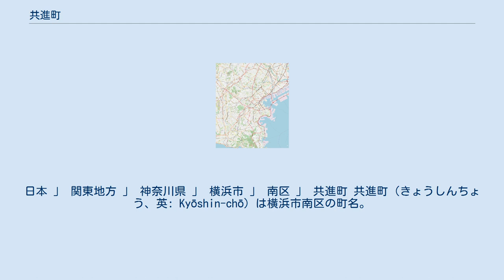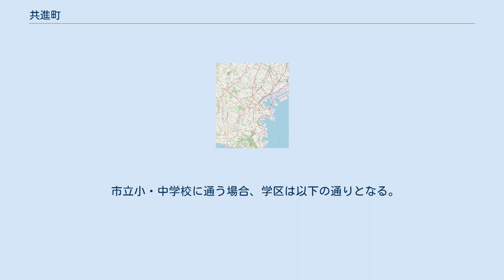共進町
日本 」 関東地方 」 神奈川県 」 横浜市 」 南区 」 共進町 共進町（きょうしんちょう、英: Kyōshin-chō）は横浜市南区の町名。
住居表示未実施で、字丁目として1 - 3丁目が設けられている。
 1928年（昭和3年）9月1日に中区南吉田町字西川外と蒔田町字堂面・廻り坪・六反目・榎坪・居尻・三反田・門田の各一部から新設され、1～3丁目の字丁目が設けられた。
町名は、1913年（大正2年）に当地で横浜勧業共進会が開催されたことを記念してつけられた。
1943年に中区から南区が分離した事により、南区共進町となる。
1945年5月の横浜大空襲では町の一部が被災した。
 鎌倉街道（神奈川県道21号横浜鎌倉線）の南側に北東 - 南西に細長い町域を持ち、北東が1丁目となっている。
北西の宮元町、南東の東蒔田町・榎町に挟まれ、南西は蒔田町、北東は中村川・首都高速を挟み新川町に接している。
横浜市立共進中学校は、隣接する東蒔田町に位置する。
全域が標高2～5mの低地で、人口密集地であるが高層住宅は少ない。
1丁目と2丁目の境に蒔田商店街がある。